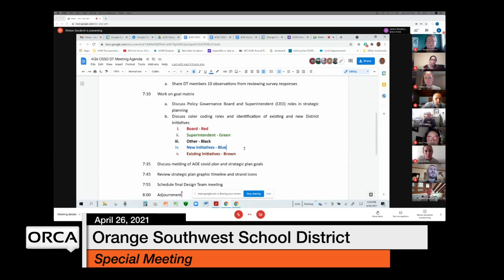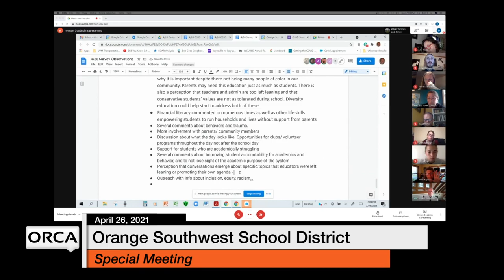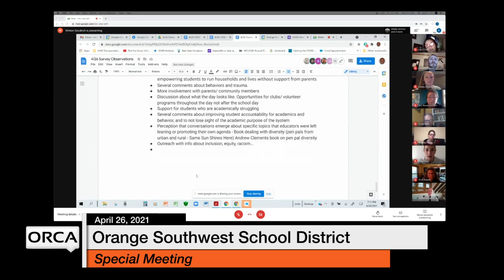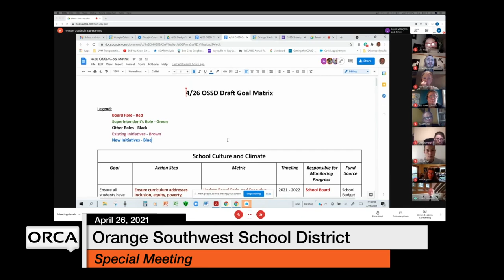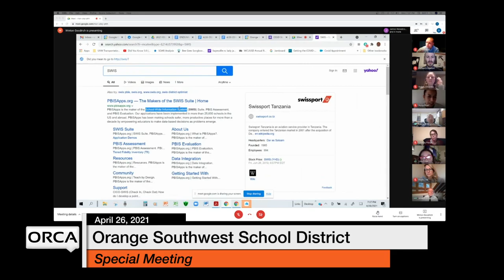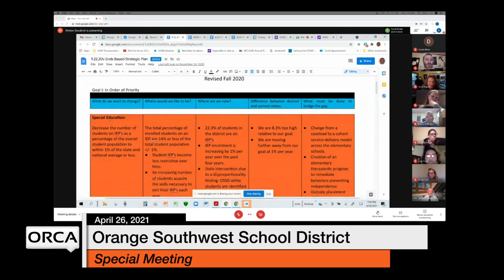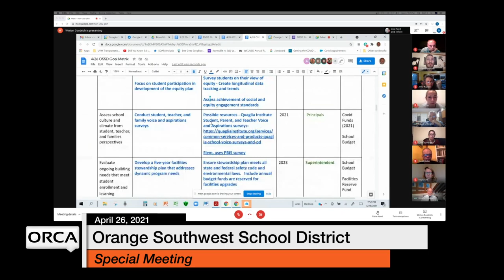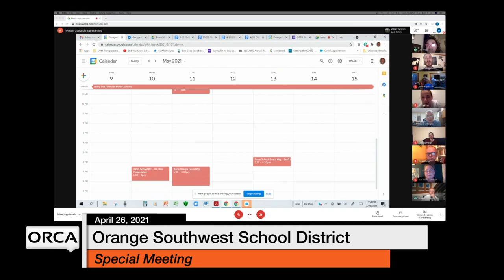Orange Southwest School District - Special Meeting April 26, 2021 [OSSD]